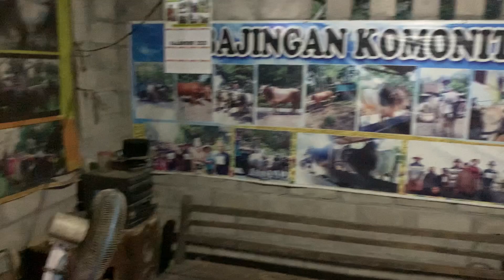JEMPUT SAPI PO SUPER TINGGI JUMBO , THE NEXT MBAH GARENG ?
Apakah bisa mendekati bobot seperti mbah gareng kelak sapi po ini ? Bantu komen ya teman”